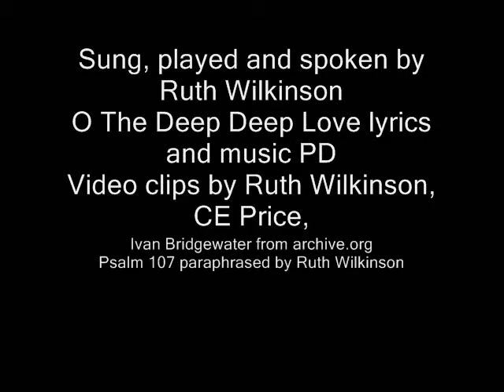Psalm 107/O The Deep, Deep Love of Jesus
A redo of a worship thing I led at a community concert commemorating the life of Joseph Scriven who is best known for writing "What A Friend We Have In Jesus".  I chose this hymn partly because it's from the same time period and the same theme, and partly because it's awesome.

The psalm is paraphrased from 7 different translations and stuff I made up.

Forgot to add to the credits that the sound effects are courtesy the fine people at freesound.org